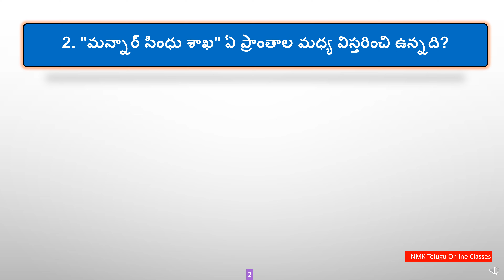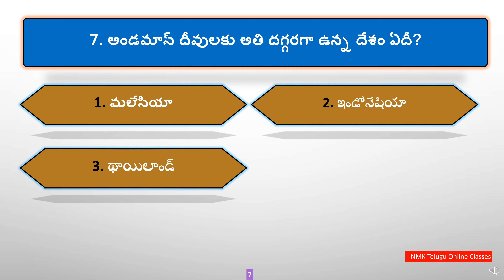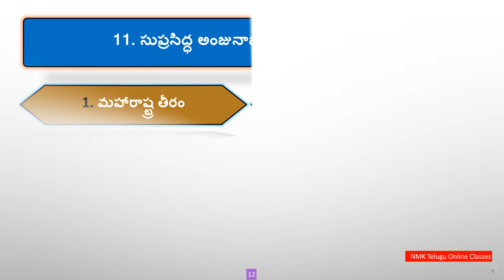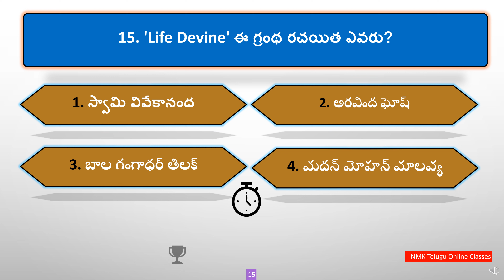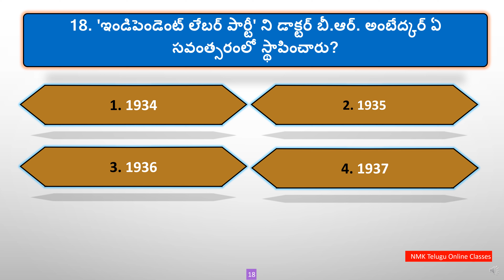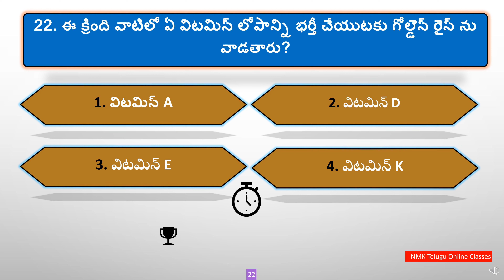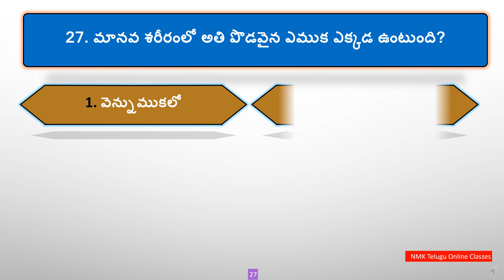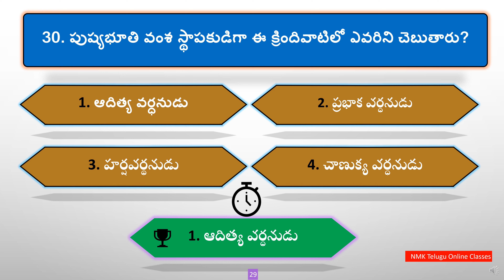Previous Paper Questions In General Studies | Quiz2 #02-01-2022 | Important Bits In Telugu